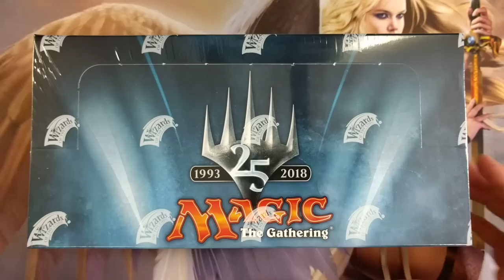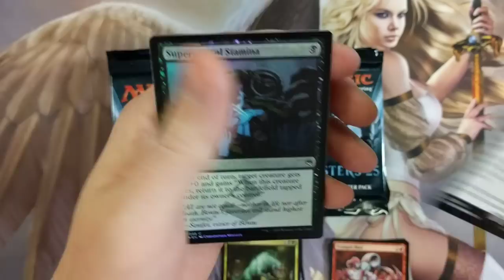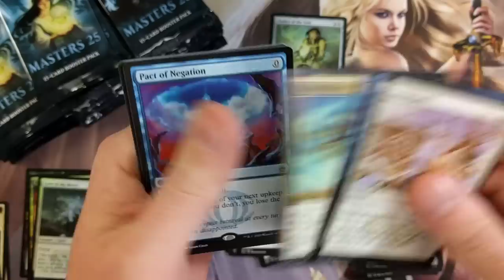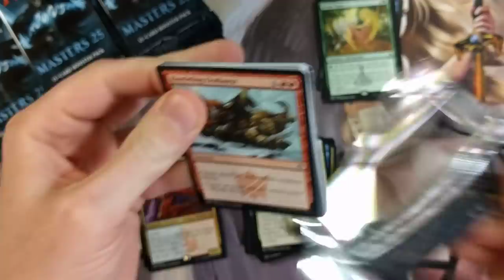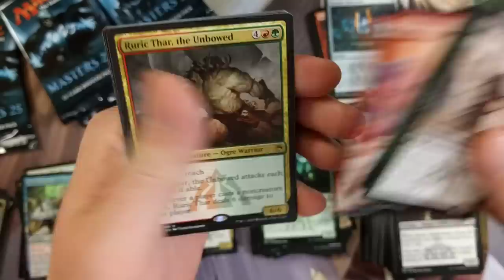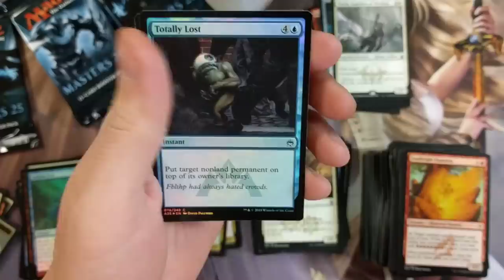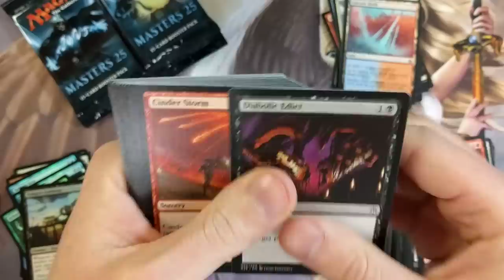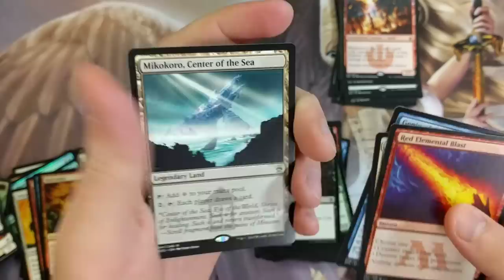What A Box! Masters 25 Pulls Galore!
What A Box!  So many great pulls!  Congrats Chris!

Help the channel rise to the top by becoming a Patron!